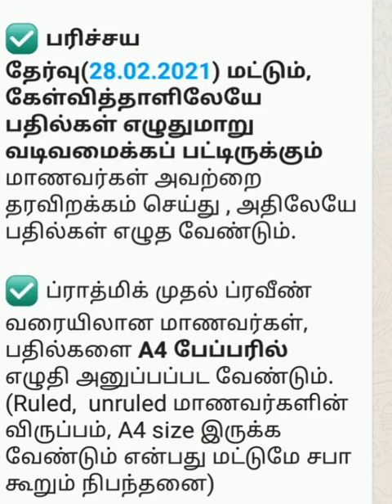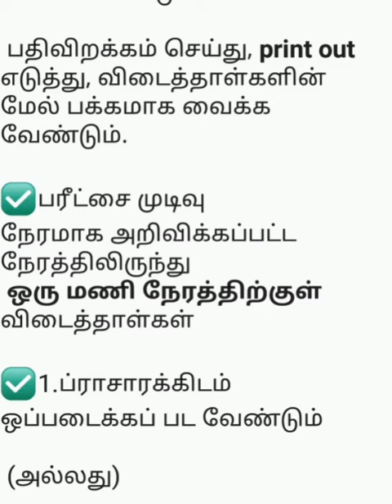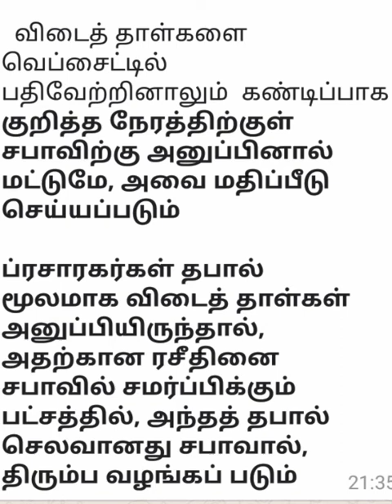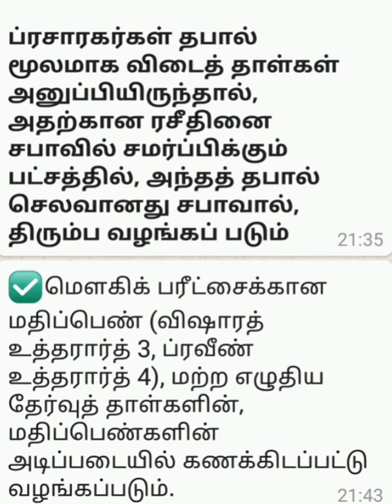ஹிந்தி எக்ஸாம் எழுதும் மாணவர்களின் கவனத்திற்கு..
For the attention of students writing Hindi exam